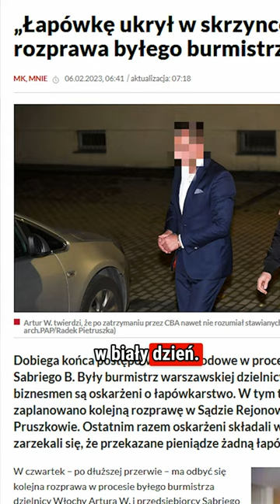Afery korupcyjne w Warszawie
Dlaczego politycy Platformy tak nienawidzą CBA? Gdzie jest Włodzimierz Karpiński? Co lubi był burmistrz Włoch?